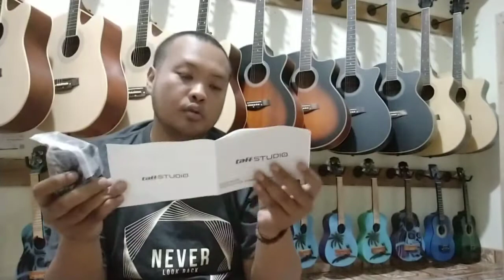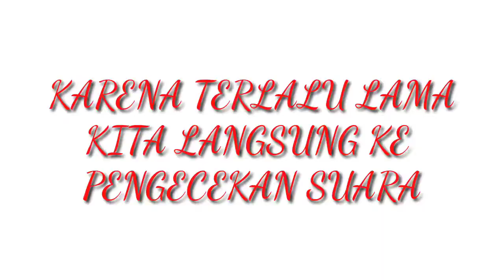29 April 2020